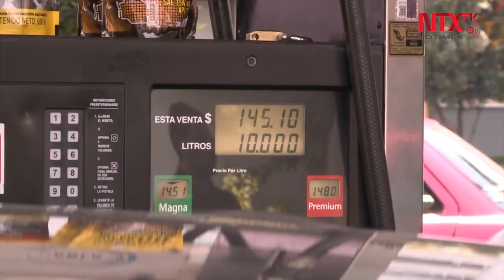Cae demanda de gasolinas 32.1 por ciento por contingencia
En plena contingencia sanitaria derivada del COVID-19, la demanda de gasolina en México retrocedió 32.1 por ciento, luego de que al 10 de abril pasado bajara a 532 mil barriles diarios en promedio.